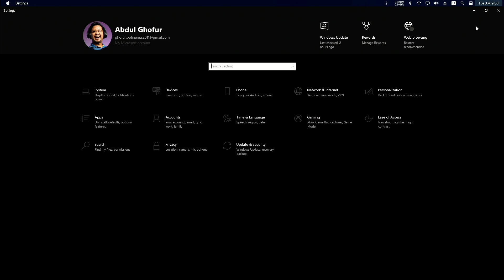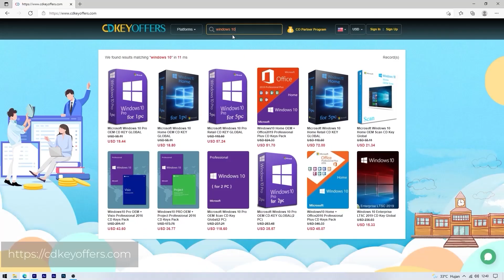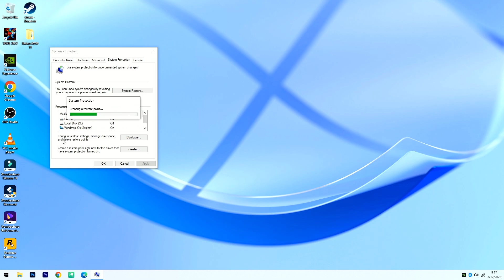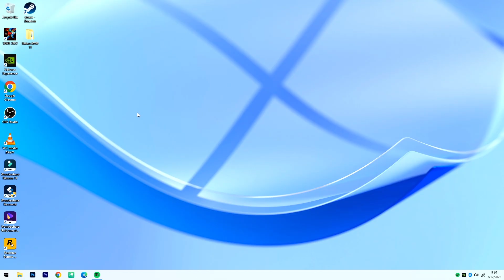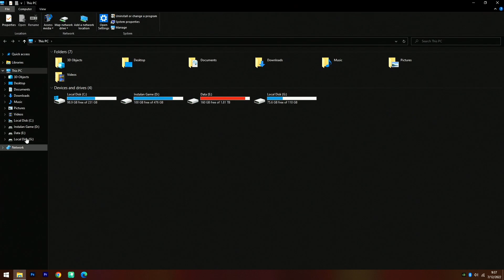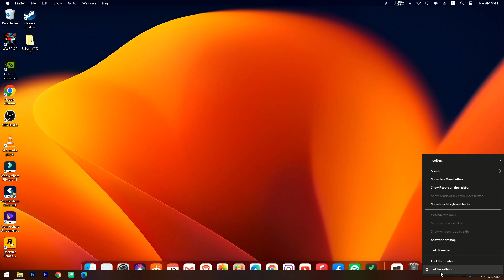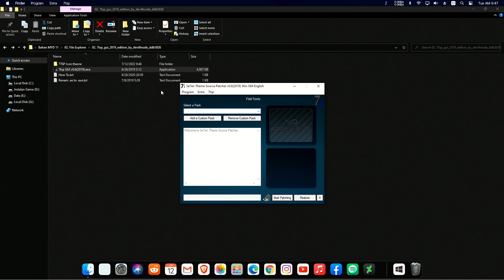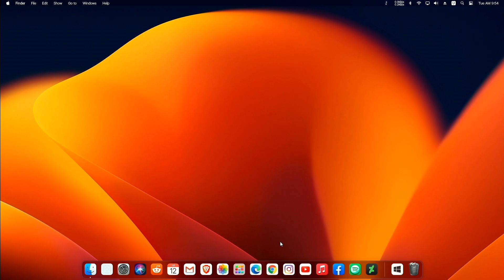Mengubah Tampilan Windows 10 Seperti Mac OS Ventura - Makeover Your Desktop Part 11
Hallo... Asslamualaikum...
Selamat datang di Channel Levelup iD
Di Video kali ini kita kembai lagi di segment Makeover Your Desktop Part 11

Resume Video :
00:00 Highlight
00:21 Intro Dulu
01:13 Iklan Dulu
02:22 Buat Restore Point
03: 17 Download Bahanya
03:27 Ubah Tampilan Desktop
08:15 Ubah Tampilan File Explorer
10:58 Penutup dan DOA

Pilih menu Tutorial dan Makeover Your Desktop